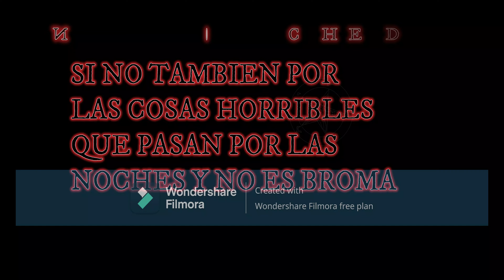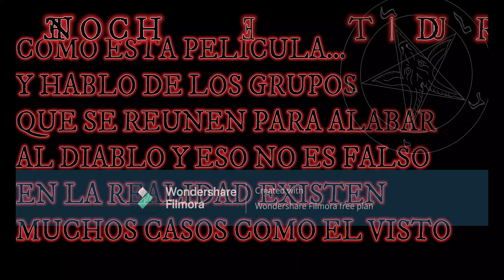NOCHE DE RITUAL | YANAHUAYA (Full HD 1080p)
Una película basada en acontecimientos reales de personas que fueron testigos de actos tan crueles e inhumanos como los rituales de ese tipo de personas o grupos que se reúnen para alabar al diablo y esos actos son sacrificar animales o humanos cortándolos o decapitarlos para hacer un sacrificio en honor del demonio que alaban.

Este hecho se suscitaba en el distrito de YANAHUAYA, SANDIA.